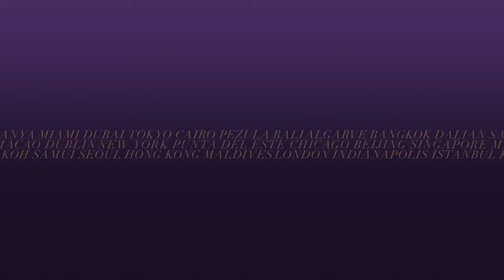World of Conrad Conrad Dubai